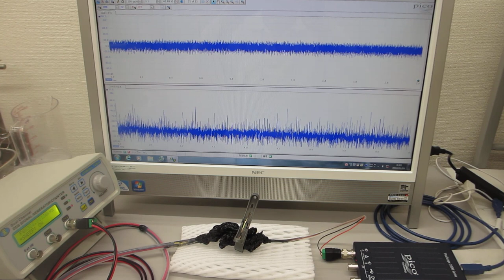メガヘルツの超音波発振制御プローブ製造技術